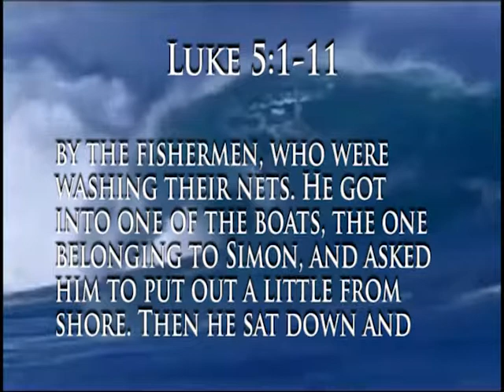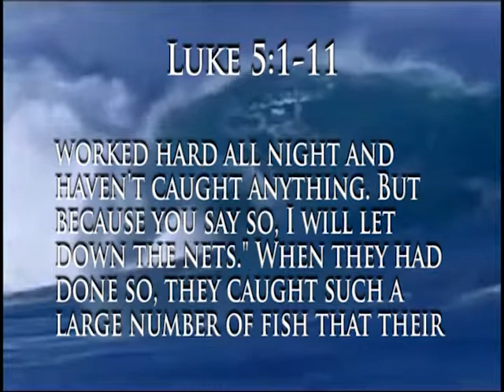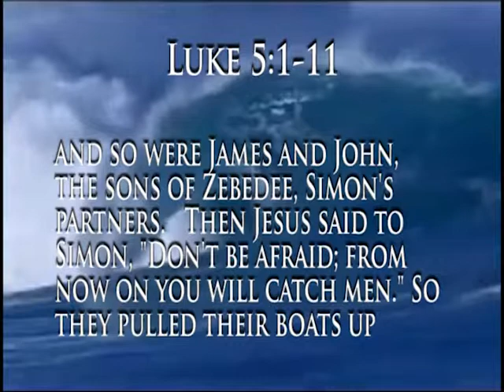To Know Christ with Rev Jeffrey Pedersen - 3-12-2019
#602 with Rev Jeffrey Pedersen "Bible Stories" For more information go